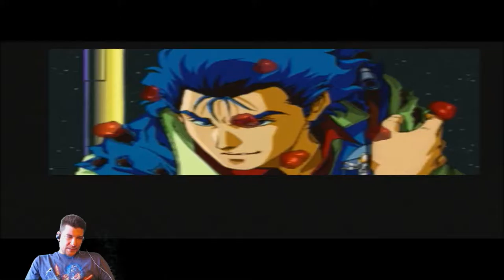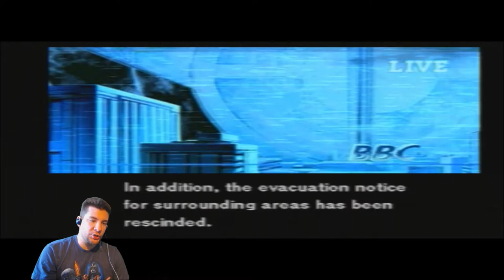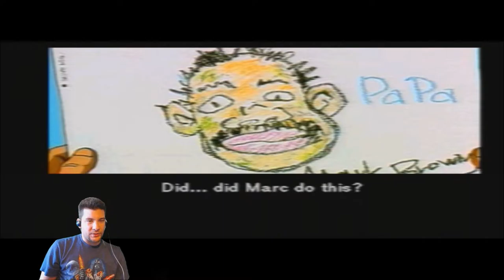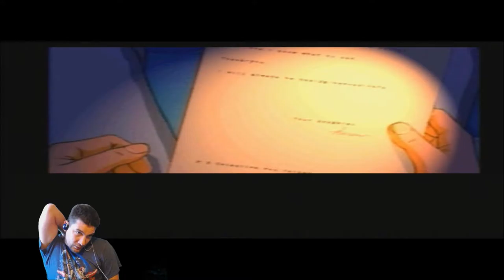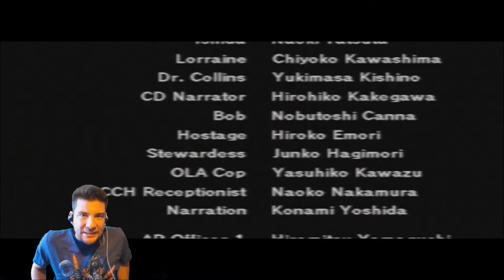Policenauts Part 41 Final - The NON-CO-OPerators